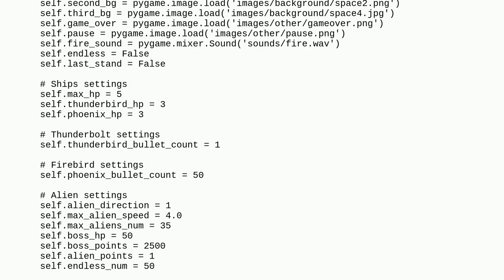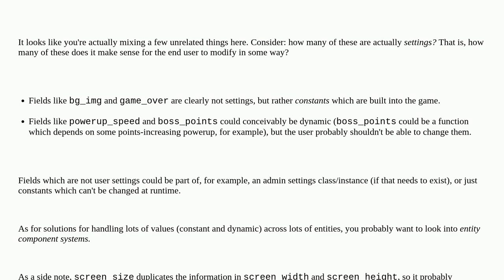Codereview: Making a game using python and pygame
Making a game using python and pygame

A special thanks goes out to the awesome community

  python classes object-oriented